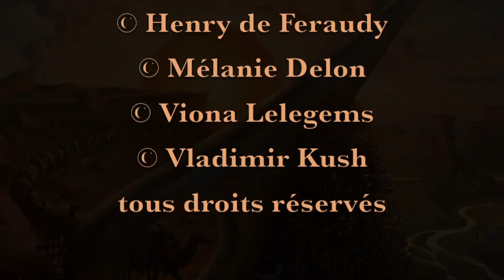Papillon de mai - Jette les dés (Robert Sabatier)